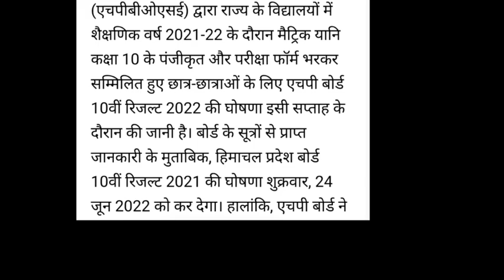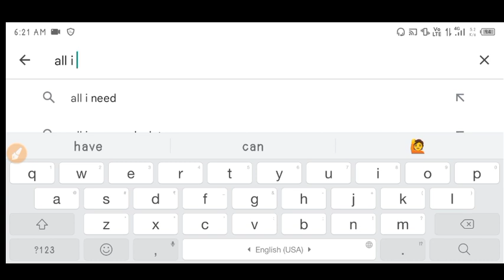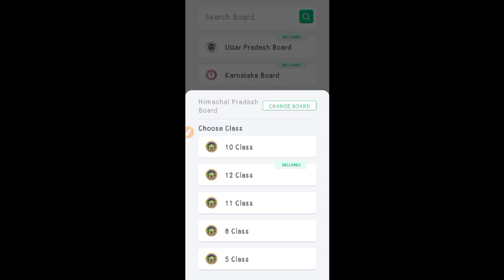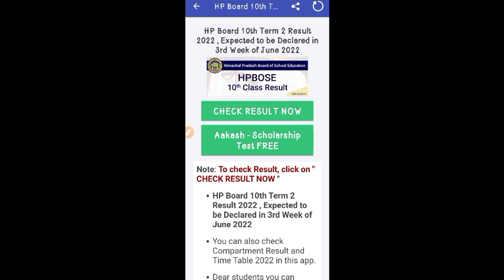|hp bose 10th class result 2022||hp bose 10th class result 2022 term 2|hpbose 10th result 2022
|HP Bose 10 Result 2022 term 2| |HP Bose 10th Result 2022|